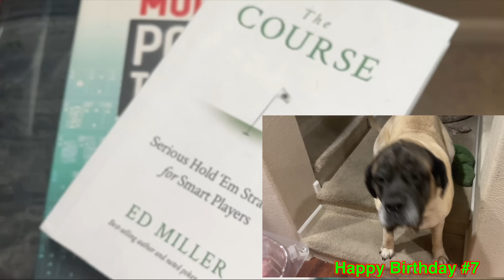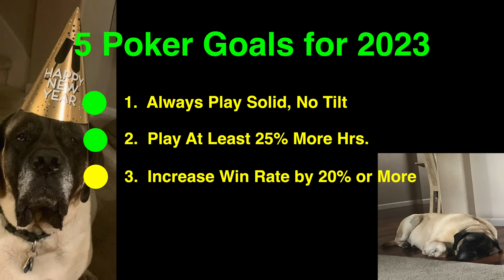Flopping The World, poker vlog 173